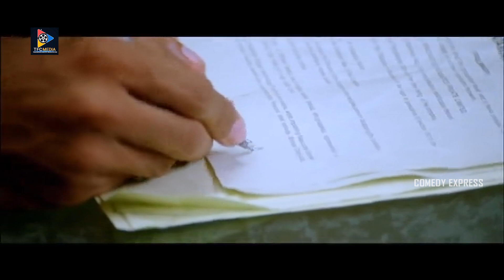సార్ ప్యాంటు విప్పండి.. ఎందుకు? అక్కడ సౌండొస్తుంది చెక్ చెయ్యాలి| Raghu Babu Comedy | Comedy Express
Watch & Enjoy సార్ ప్యాంటు విప్పండి.. ఎందుకు? అక్కడ సౌండొస్తుంది చెక్ చెయ్యాలి| Raghu Babu Comedy.